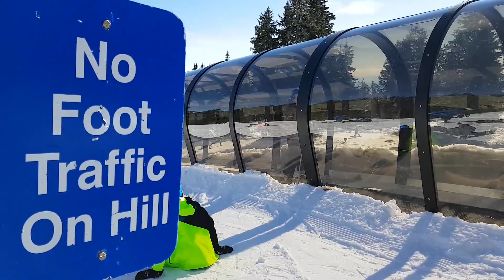Mt. Seymour Vancouver 2019 03